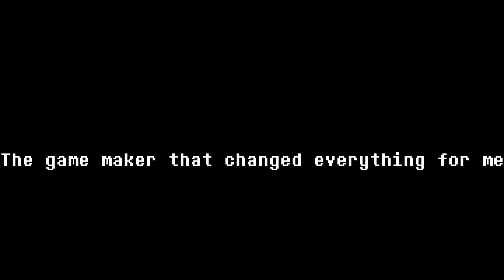2k subbers (A compilation thing as well)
A compilation of some things with no specific order

DUSTTRUST PHASE 2 NO ACT HEAL